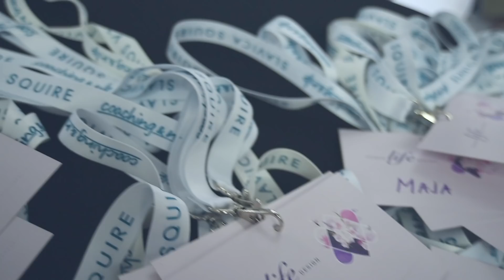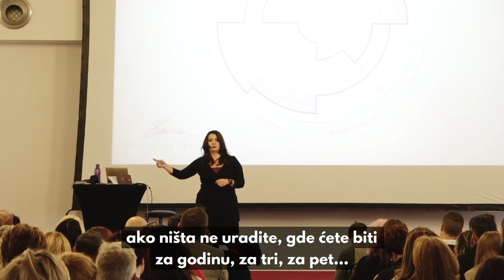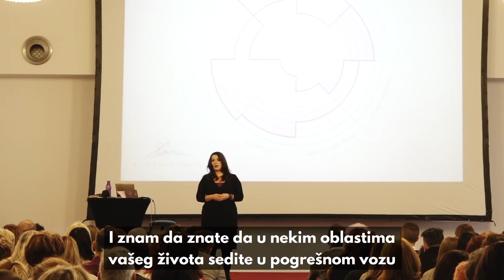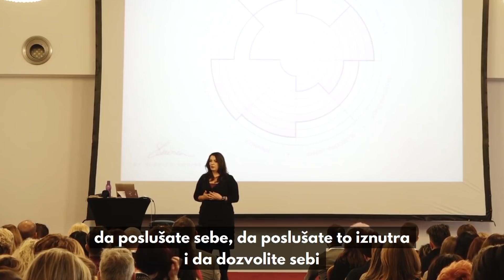Power Life Design: Sve počinje od odluke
Sada imate mogućnost da KREIRATE SAMI SVOJU SREĆU I USPEH, jer jednom godišnje, a uvek u decembru, organizujem svoju najbolju autorsku edukaciju na temu postavljanja, programiranja i ostvarenja ciljeva - POWER LIFE DESIGN!

O NAŠIM EDUKACIJAMA

MOJI AUTORSKI TRENINZI

ONLINE EDUKACIJE

MOJE KNJIGE

BESPLATAN SADRŽAJ

Većina ljudi ne postigne uspeh koji im omogućava da budu ispunjeni i velikodušni koliko bi voleli. Ja verujem da životna priča svakog čoveka može da se unapredi. Zato već 20 godina proučavam nauku ličnog prosperiteta, isprobavam razne metode u praksi, pišem knjige i na svom Institutu, kroz izvanredno kreirane, kvalitetne i praktične edukacije, podučavam ljude kako mogu da kreiraju posao i život koji će da obožavaju. Ljudi zaslužuju priliku da postanu srećni i uspešni sa lakoćom, a ja im tu priliku pružam kao trener kroz edukacije i kao coach kroz individualnu podršku, jer verujem da ako je put do uspeha popločan isprobanim metodama, onda će više ljudi moći lakše i brže da postignu ispunjen i velikodušan život. Najveći utisak mojih klijenata je ”da mi je ovo bilo i ranije”.